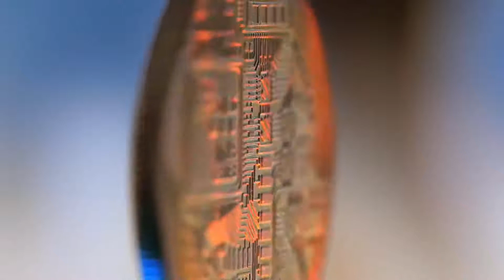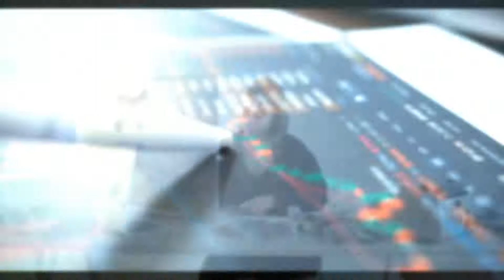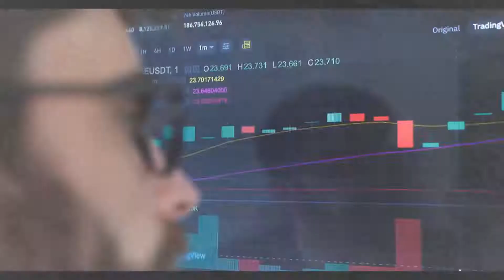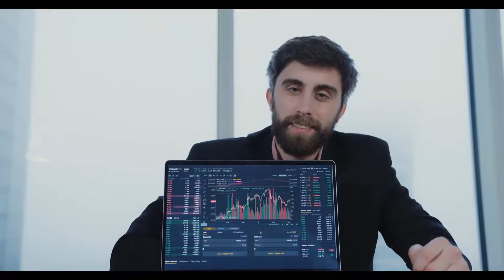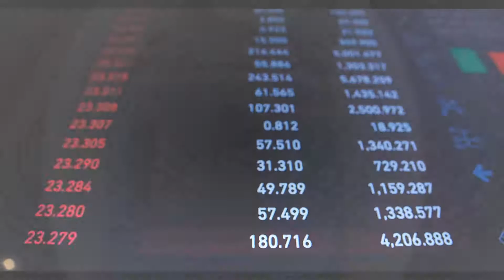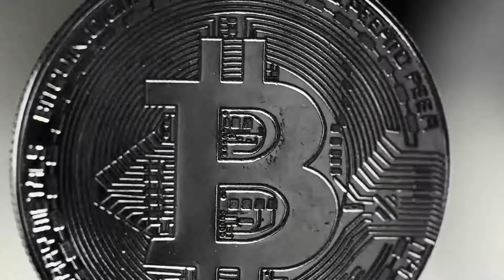THIS IS WHAT DENT IS HIDING FROM HOLDERS IN START OF 2023 - DENT PRICE PREDICTION & NEWS